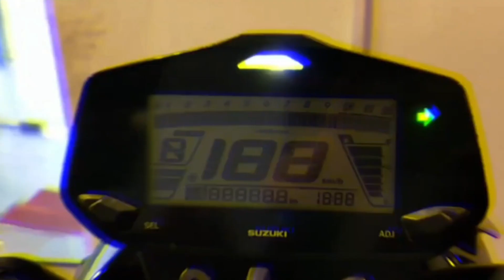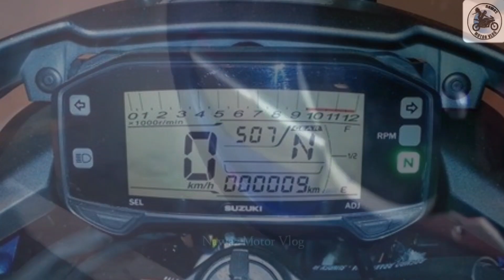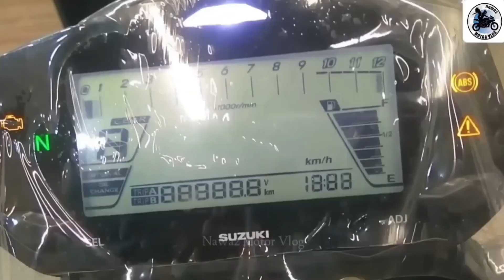2023 Best Bike Suzuki Gixxer - ২০২৩ এ সেরা বাইক সুজুকি জিক্সার 🔥 - New bike 2023 - Eid Mubarak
2023 Best Bike Suzuki Gixxer - ২০২৩ এ সেরা বাইক সুজুকি জিক্সার 🔥 - New bike 2023 - Eid Mubarak

২০২৩ এ কেমন হবে সুজুকি জিক্সার

Good News, 🔥🔥

If you want to buy Sports bike Suzuki Gixxer will be the best as a budget friendly bike.

In this video you will come to know all updates about this bike.